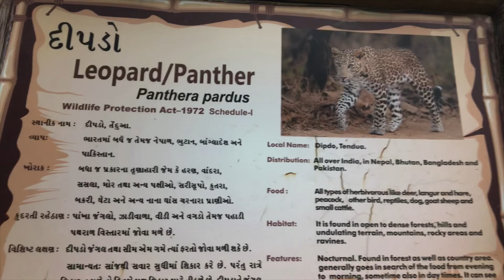Lost in jungle🤯😫||found 🐅🐆lion 🤯😳